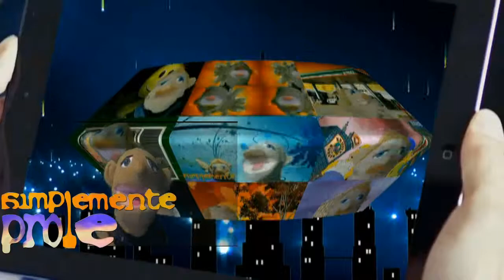el dolar casi 16 y mexico, esta muy estable segun epn